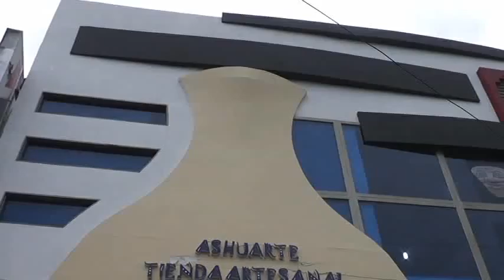Día del artesano ASHUARTE en Pitalito